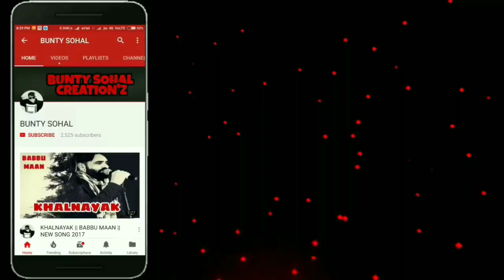ਬੱਬੂ ਮਾਨ ਦੀ ਜਰਮਨੀ ਚ ਜਬਰਦਸਤ ਅੈਂਟਰੀ .. ਪੰਜਾਬੀ ਬੋਲੀ ਦਾ ਮਾਣ ਵਧਾੲਿਅਾ ਮਾਨ ਸਾਬ ਨੇ